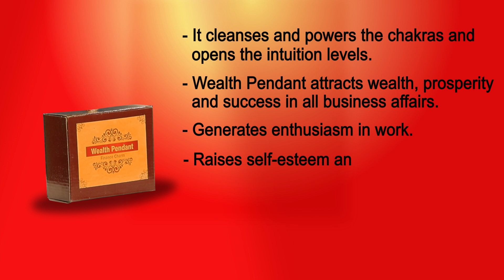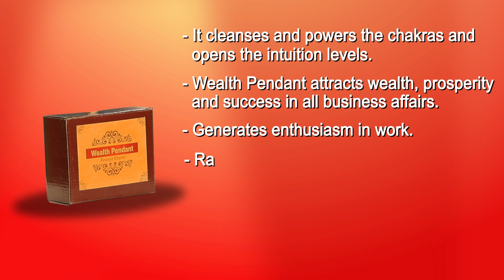वेल्थ और पैसे दोनों बढ़ेंगे सोने से पहले करे ये | Vastu For Money | Dr Puneet Chawla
Wealth Pendant for Men and Women. Made of Semi-Precious stone and available in Colour: Yellow.

vastu tips for attract wealth and money numerology vaastu expert wealth remedy feng shui tips puneet chawla vastu vaastu remedy vastu for wealth and health vastu and fengshui remedy for wealth